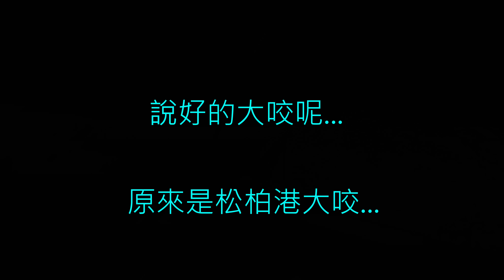2021銅鏡現身,台中港北堤第一尾微鐵銅鏡出現了...還遇到狂拉出線大魚,結果竟然是...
台中港北堤銅鏡出現了!
遇到大魚狂拉捲線器猛出線...
2021夏季微鐵熱門對象魚銅鏡鰺出現...
每年5月開始就是台中港北堤夏季小物微鐵季的開始,這段期間開始會有銅鏡,刺蔥 ,鐵甲, 硬尾, 鰹魚等等夏季鐵板對象魚出現...
原本勞動節連假3天是想回花蓮再試釣看看有沒有青物,走中部橫貫公路回花蓮卻遇到大塞車,結果是玉山杜鵑花期,公路上塞滿車子加上路邊有人亂停車所以塞了很久...
到了花蓮試釣一個下午一個清晨, 發現釣況很差,果斷放棄回中部..
連假最後一天回到熟悉的台中港北堤,也是為了試釣銅鏡靠了沒?結果遇到河豚青旗大咬...當天還遇到釣友釣獲罕見的西刀魚...還有馬加鰆..
隨著天氣越來越熱釣況應該會越來越穩定,期待台中港熱季的來臨...

當日使用裝備:
竿:路亞幫毒蛇902M, Shimano Moon Shoot 86ML
捲:Stradic 3000, Stradic 2500S
母線:0.6 0.4 陸製PE
子線:2.5碳纖
餌:20克微鐵

影片內容目前皆為個人釣遊紀錄,目前工作繁忙,對於觀眾邀約不能同行深感抱歉...
觀眾有任何想看內容歡迎留言...